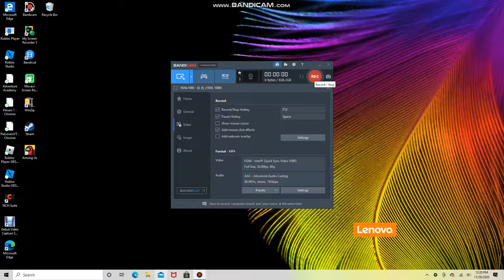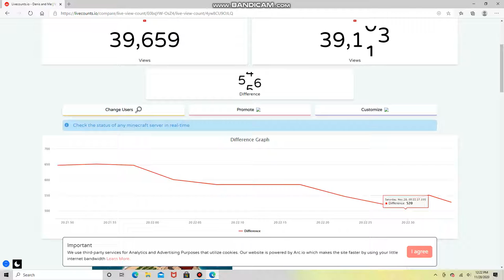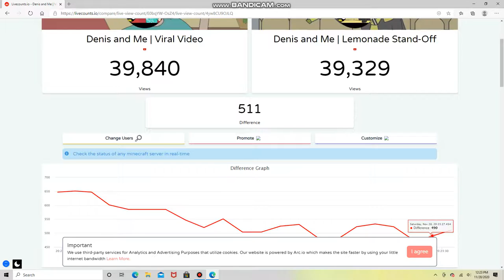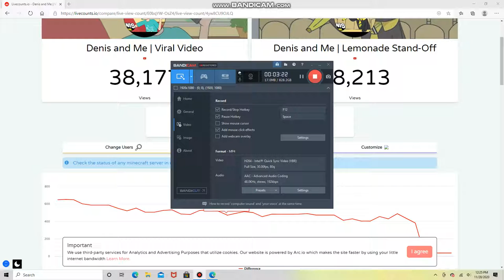Denis and Me's "Viral Video" hits 40,000 views and Denis and Me's "Lemonade Stand" (Gets comeback!)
Yo that's insane!